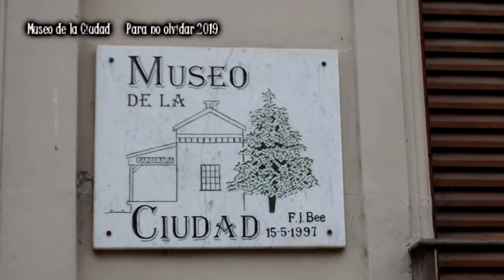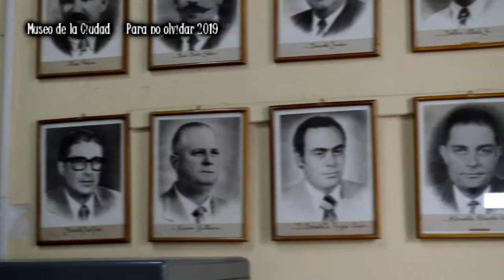PARA NO OLVIDAR 2019 Museo de la Ciudad 3